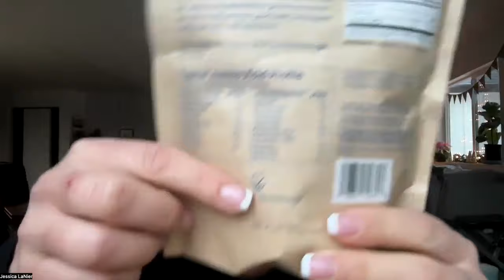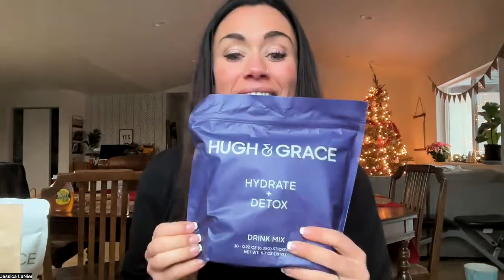Hormone Safe Products! Unboxing with Maddie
Here it is, my very first unboxing with Hugh + Grace products!
I go through each product in the catalog, the benefits, why I like it and how you can replace products you're already using with these hormone-safe alternatives!